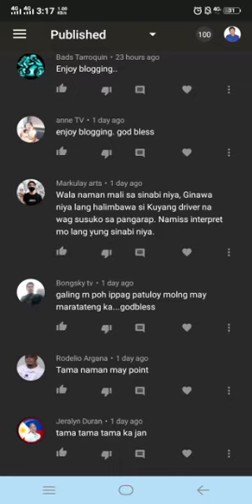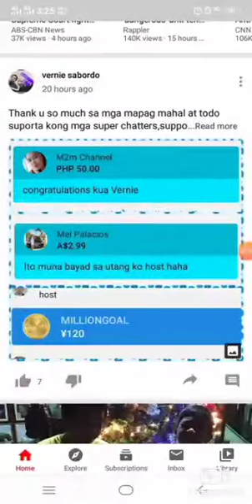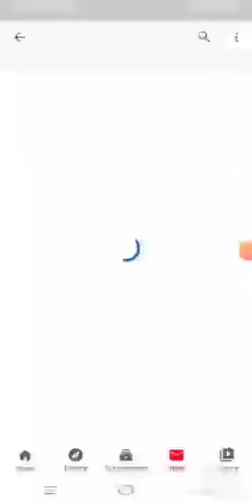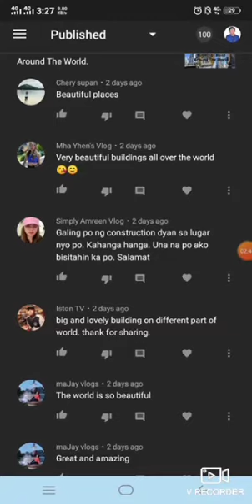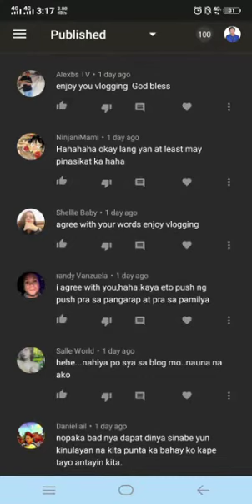HOW TO KNOW SPAM COMMENT l SAAN ITO PWEDENG MAKITA? l PAANO MAIWASAN ANG SPAM COMMENT? lROVY MARK MB